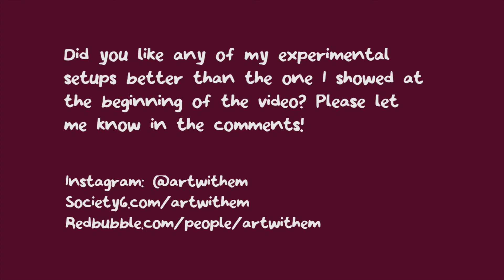LAYING DOWN SOME SICK BEETS | Beet Juice as Watercolor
Sometimes you eat a vegetable and then decide to paint with that vegetable, right?

I'm assuming that this is the opposite of archival but it was fun and a pretty color.

Materials:
Beet juice
Water
Canson XL Watercolor Paper (cold press)